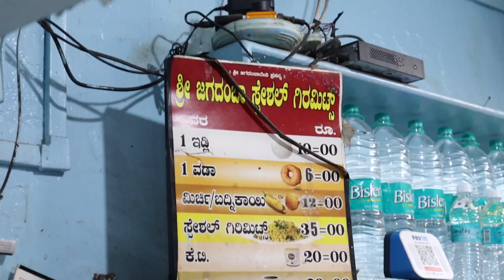ತೋಂಟದಾರ್ಯ ಮಠದ ಬಳಿ 24 ವರ್ಷಗಳಿಂದ ಹೆಸರುವಾಸಿಯಾಗಿರುವ ಶ್ರೀ ಜಗದಂಬಾ ಸ್ಪೆಷಲ್ ಗಿರ್ಮಿಟ್ ಮತ್ತು ಇಡ್ಲಿ ವಡಾ ಸೆಂಟರ್💥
ಗದಗಿನ ಪ್ರಸಿದ್ಧ ತೋಂಟದಾರ್ಯ ಮಠದ ಬಳಿ ಕಳೆದ 24 ವರ್ಷಗಳಿಂದ ಹೆಸರುವಾಸಿಯಾಗಿರುವ ಶ್ರೀ ಜಗದಂಬ ಸ್ಪೆಷಲ್ ಗಿರ್ಮಿಟ್ ಮತ್ತು ಇಡ್ಲಿ ವಡಾ ಸೆಂಟರ್ 💥🔥